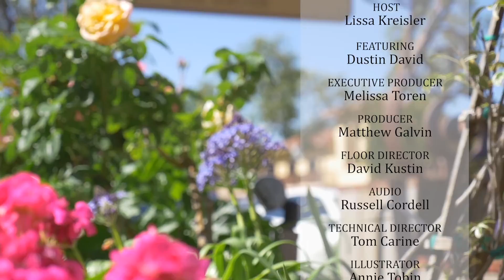ARTS & EDUCATION ARE MY THING / DUSTIN DAVID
Celebrity hair stylist, avid philanthropist, and CEO/Owner of Dustin David Salon, Dustin shares his colorful, passionate stories with host Lissa Kreisler. Community Storytelling: Stories About People Doing Good Things